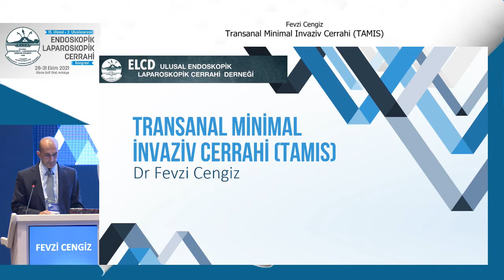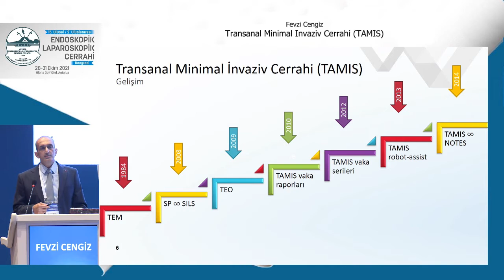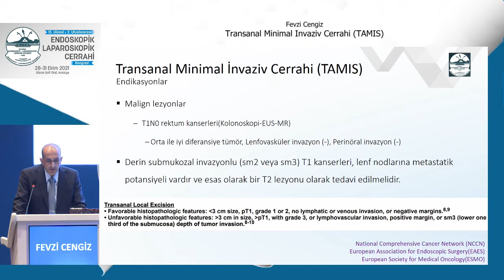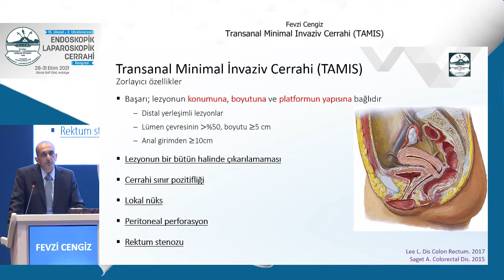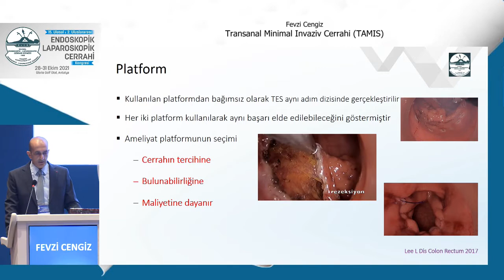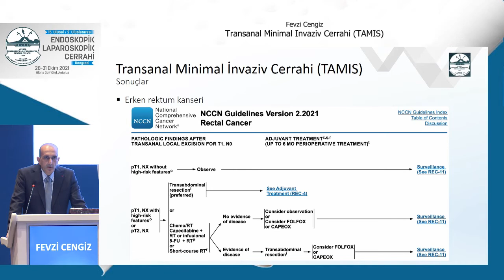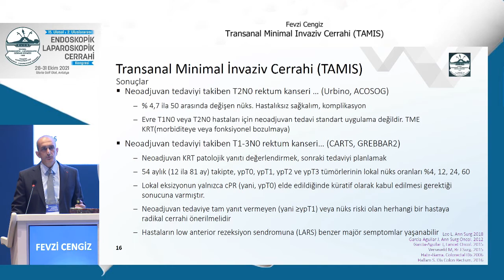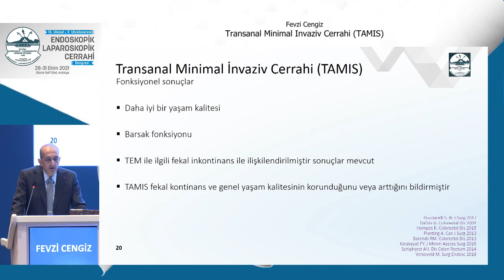Transanal Minimal İnvaziv Cerrahi (TAMIS) / Fevzi Cengiz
Minimal İnvaziv Kolorektal Cerrahi & Proktoloji Oturumu
Moderatörler: Hakan Yanar / Emre Görgün

15. Ulusal & 2. Uluslararası Endoskopik Laparoskopik Cerrahi Kongresi / 2021 ANTALYA